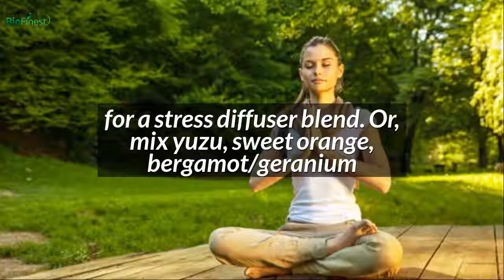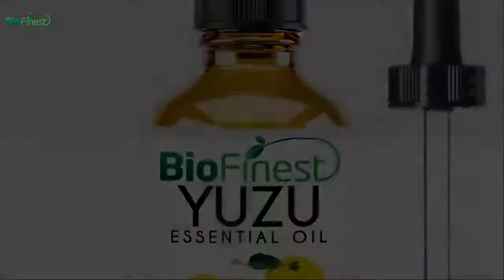5 Awesome Health Benefits of Yuzu Essential Oil (And its Uses)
FULL INGREDIENT LIST:
- 100% Pure Yuzu Oil

We 100% guarantee this product is:
- Pure and Organic
- All-Natural, Steam Distilled
- Eco-Friendly
- Non-Toxin, No Additives, Unfiltered, Undiluted (no Fillers)
- Packaged with delicate care